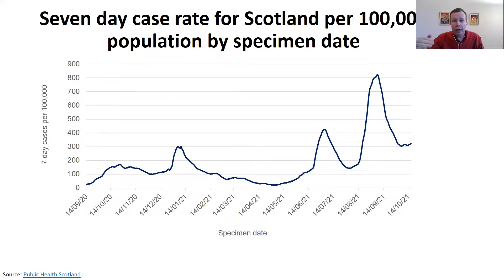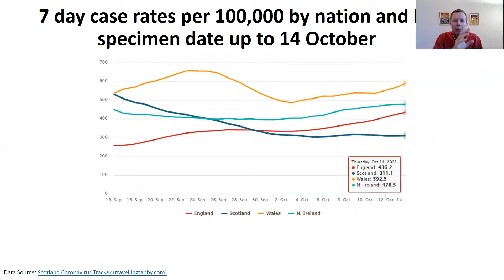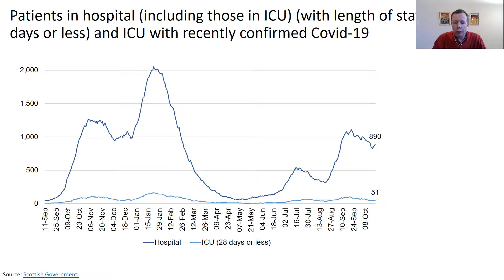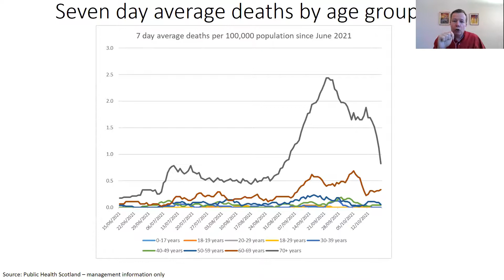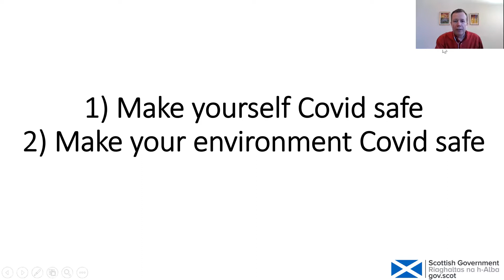Professor Jason Leitch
As part of ongoing engagement with the Scottish Government, the Church of Scotland's Faith and Belief network group asked Professor Jason Leitch to record a short video for use in churches and other places of worship.  The clip outlines where we are in the pandemic (as of 24th October 2021) and why we still have some restrictions. In the video, Jason thanks the members of our congregations for all they have done during the pandemic.